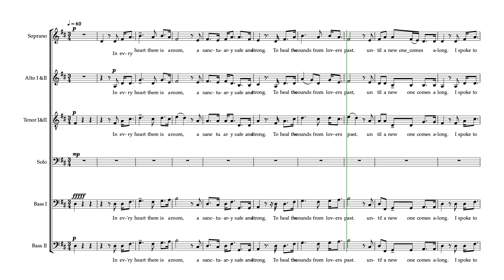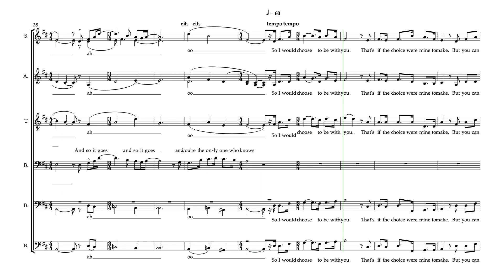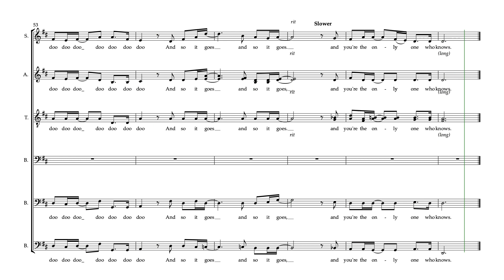And So It Goes Chilcott Bass I Part Predominant